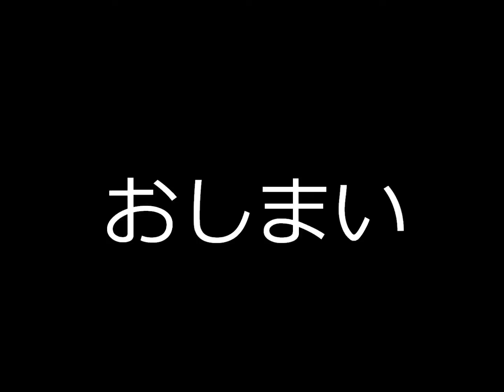sajik@gen「僕たちどうでしょう」おまけ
公開しきれなかったシーン。いわゆる未公開シーン。未公開シーンをアップすることで未公開じゃなくなると思うんだけど。